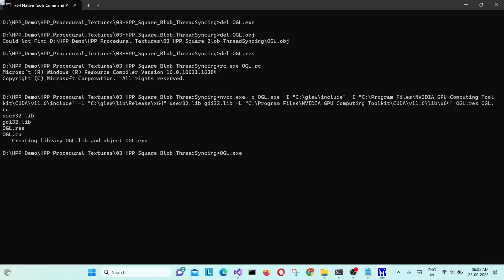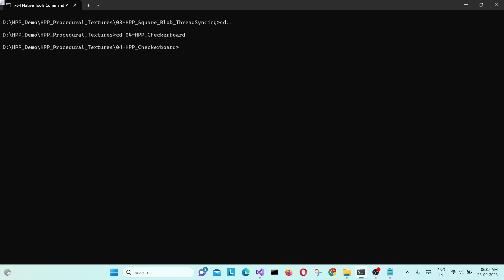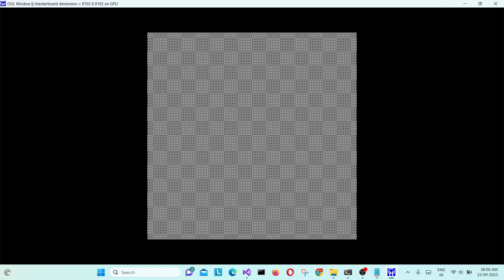HPP Procedural Textures By Mithun Tagde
01_HPP_Hypnotic_Graphics : Where procedural texture first created on GPU using CUDA and then displayed on OpenGL

02_HPP_Ripple : Where though procedural texture first created on GPU using CUDA and then displayed on OpenGL but for animation there is continue interaction between CUDA and OpenGL

03-HPP_Square_Blob_ThreadSyncing : Here CUDA threads with and without sync effect shown, same first drawn on GPU using CUDA and displayed on OpenGL

04-HPP_Checkerboard : Here procedural texture with key based update difference between CPU and GPU added